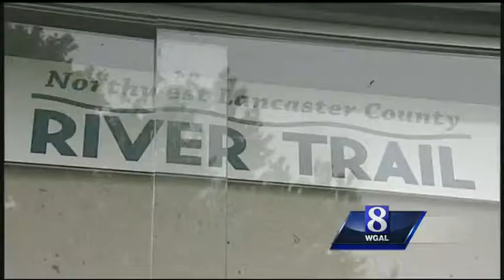Susquehanna River rail trail taking shape 10 years later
It's been a work in progress for at least a decade, and as News 8's Lancaster County reporter Katelyn Smith shows, you can now see some of the construction work.